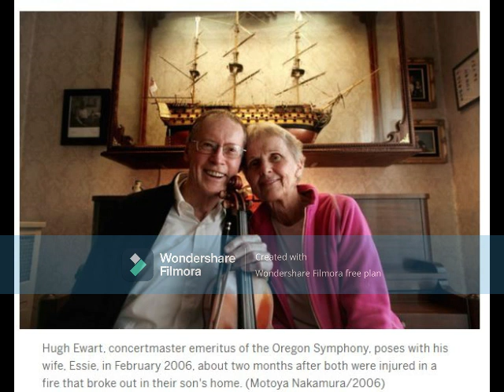Young Musicians and Artists - YMA Session 1 Final Concert, July 1990 - Hugh Ewart, Conductor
YMA Orchestra
Conducted by Hugh Ewart, Music Director Emeritus of YMA (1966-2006) and Concertmaster Emeritus of the Oregon Symphony (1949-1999)

I. Tchaikovsky: Waltz from "The Sleeping Beauty"
II. Faure: "Pelleas and Melisande"
III. Dvorak: Slavonic Dance #3
IV. Traditional Jewish:  Tzena, Tzena (Arr. Norman Leyden)
with the YMA Chorus
V. Tchaikovsky: Finale from Symphony #2
VI. Sousa: Stars and Stripes Forever
And featuring instructors:
Violin/Viola: Steve Nelson
Cello: Georgienne Lowry
Flute: Sharon Northe
Clarinet: Scott Wright
Trumpet: Richard "Dick" Thornburg
French Horn: Bill Stalnaker
Low Brass: John Northe
Percussion: Dee Wiggins

Recorded July 1990, Smith Auditorium, Willamette University in Salem, Oregon
Camp Directors:  Brian M. Biggs and Vicki L. Biggs

Photographs:  Hugh (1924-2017) & Esther "Essie" Ewart (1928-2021).
This is dedicated fondly to them.

***SORRY FOR THE WATERMARK, but the old days of making videos for free with recorded sound that are longer than 10 minutes are gone.  I do not endorse or recommend, nor do I dissuade as such, the product that I used to make this video.***